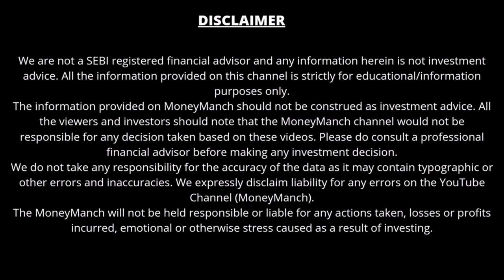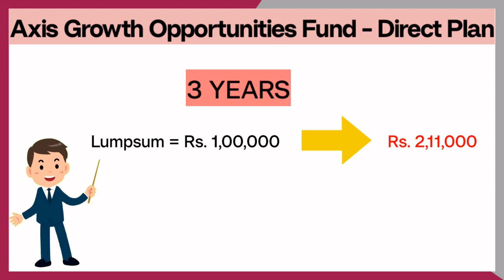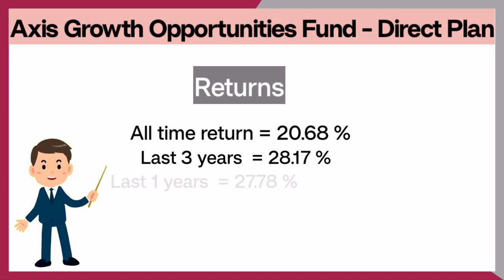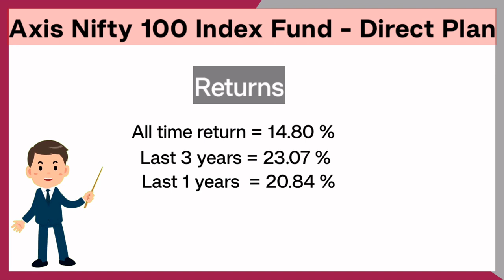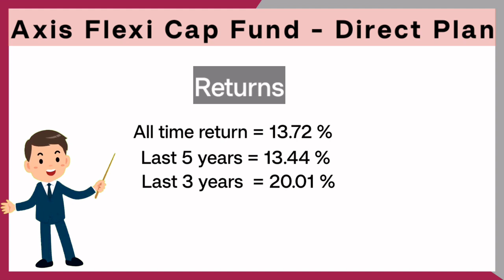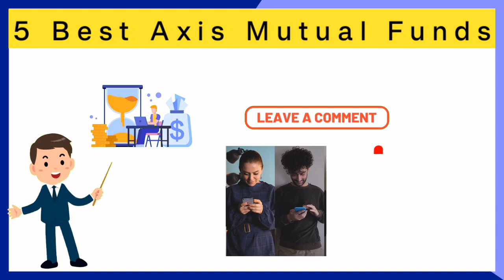5 दमदार Axis Mutual Funds | 5 साल में पैसा 2.7 गुना | 100 रु से SIP शुरू | Axis Bank Mutual Funds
5 दमदार Axis Mutual Funds | 5 साल में पैसा 2.7 गुना | 100 रु से SIP शुरू | Axis Bank Mutual Funds

About this video:
In this video, we will discuss about top 5 best Axis Mutual Funds in which investors got good returns in last 3 years. For example, if you would have invested Rs.1 lakh in these Axis mutual funds 3 year ago, then your money value would have become up to Rs.2.70 lakhs.

1. Rich Dad Poor Dad (हिंदी)
2. Baat Paise Ki: Mehnat ki Kamai se Karaye Mehnat
3. Sochiye Aur Amir Baniye (Think and Grow Rich)
4. INVESTONOMY Ameer Banane ki Stock Market Guide
5. Dhan-Sampatti Ka Manovigyan (The Psychology of Money - हिंदी)

Axis bank mutual funds
Why Axis mutual funds are not performing
Axis bank mutual funds in Telugu
Axis mutual funds
How to invest in mutual funds axis bank app
Axis bank mutual funds in Tamil
Axis small cap mutual funds 2023
Axis bank mutual funds Malayalam
How to invest in mutual funds in axis bank

• Make Money
• Mutual Funds
• Investment
• Banking
• Credit Cards
• Loans